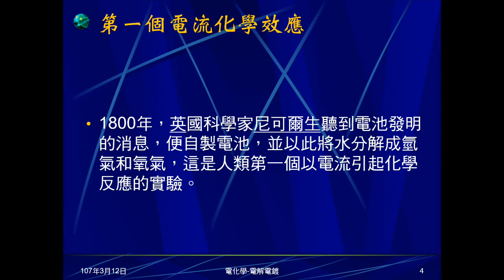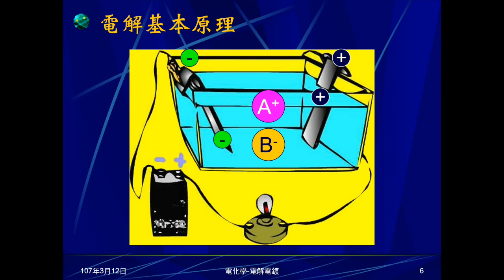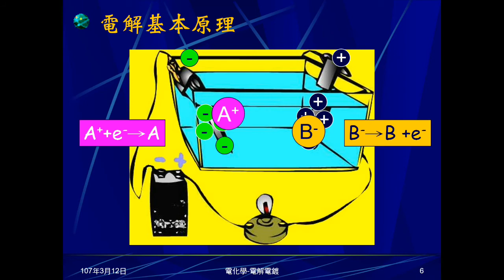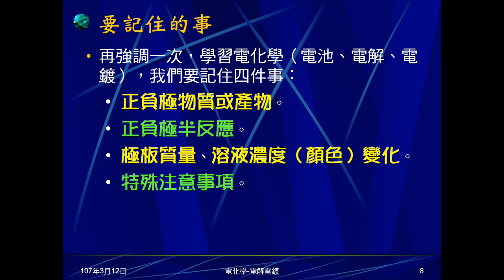106學年國三理化＿電化學16：電解概述；四件要記住事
介紹電解的歷史，說明電解的意義，圖示電解的反應，指出其為氧化還原反應。重述四項要記住的事。